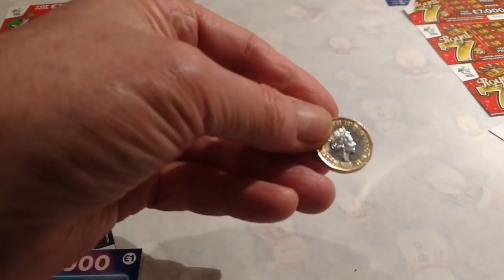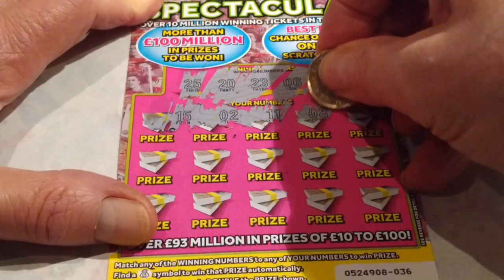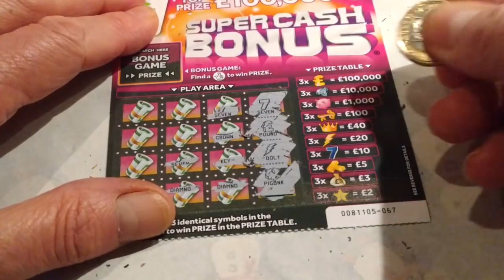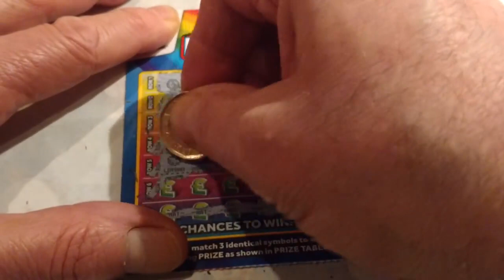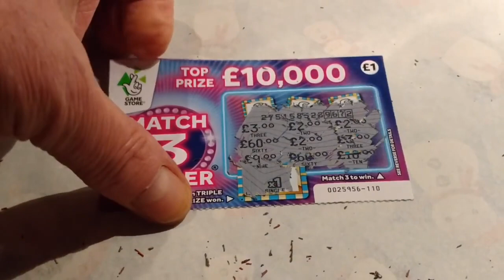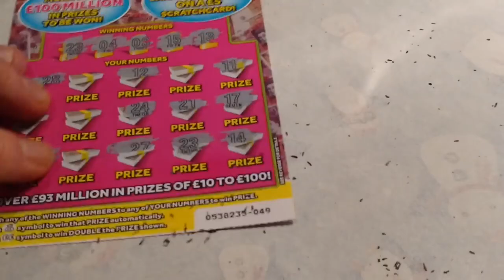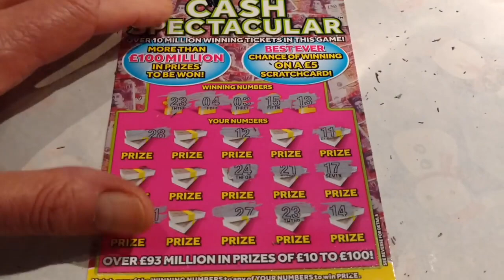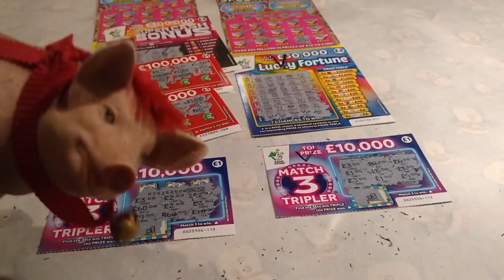Wow.Full £500s..Royal 7s..Lucky 7s.Lucky Fortunes..Match Cash.. Viewers VERSES Me & Piggy (classic)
Here We GoooooOOOOO. says Big Ben.🐷.. ♠️♣️♦️♥️💸.. (nightime classic)